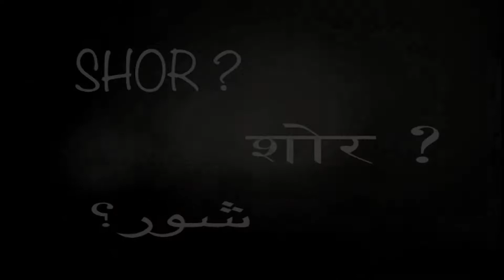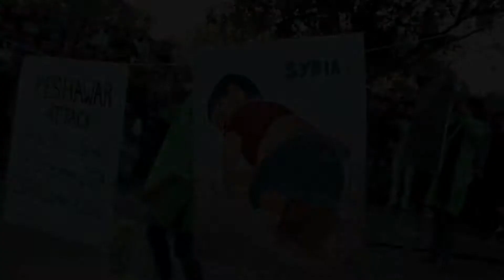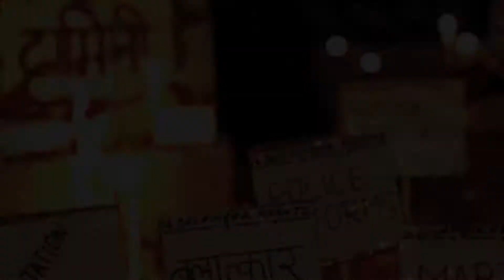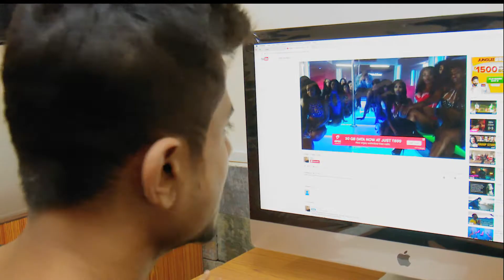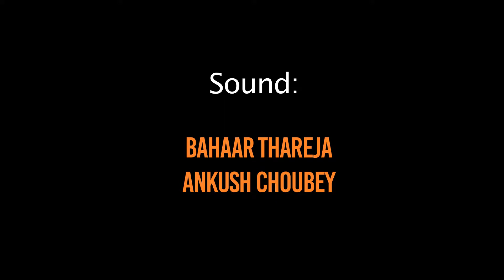Shor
Final Diploma Films conceptualized, videographed, edited, written & directed by the students of Post Graduate Diploma in Television & Radio Journalism / Production and Post Graduate Diploma in Digital Media & Online Journalism during the session 2016-17: Apeejay Institute of Mass Communication.